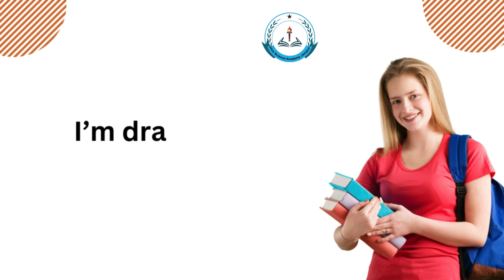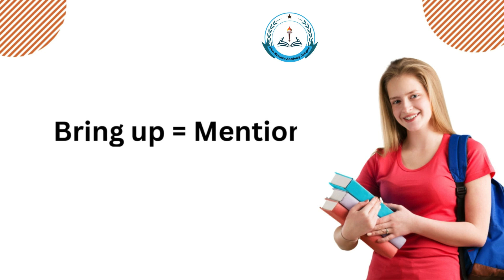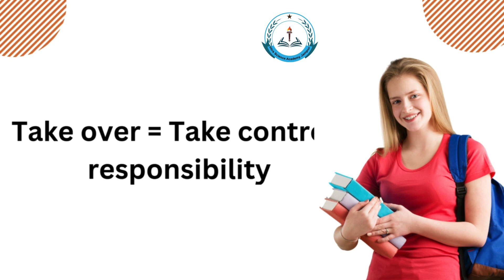Daily Use English Vocabulary to Boost Confidence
If you're eager to boost your vocabulary and sound more natural in English, you're in the right place. In this video, we've curated a list of essential words and phrases commonly used in daily life that will make your conversations smoother and more fluent.

Whether you're a beginner looking to start your English learning journey or an intermediate learner striving to refine your language skills, this video is perfect for you. Our carefully selected vocabulary and phrases cover various aspects of daily life, from greetings and introductions to expressions used in social settings, work environments, and more.

Here's what you can expect from this video:
🔹 Engaging explanations and examples to help you understand the context of each word and phrase.
🔹 Practical tips on pronunciation and usage to ensure you can confidently incorporate these expressions into your conversations.
🔹 Real-life scenarios to demonstrate how these words and phrases are used in context, making it easier for you to remember and apply them in your daily interactions.

By the end of this video, you'll feel more confident and prepared to navigate everyday conversations in English with ease.